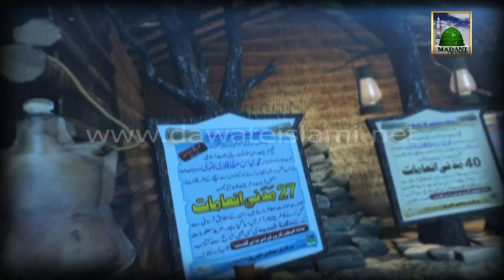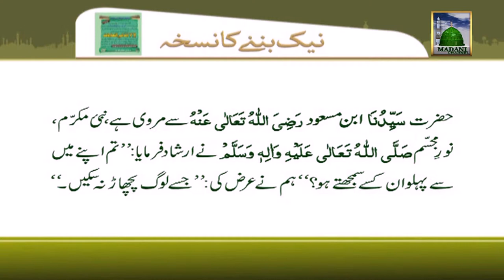28-M.P MADNI INAAM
28-M.P MADNI INAAM